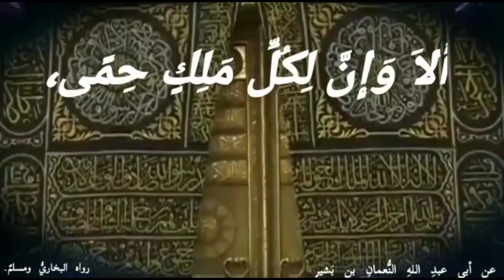Explication des 40 Hadiths Nawawi – Épisode 06 | Seydi Ali Tidjani Cisse • Faydatidianiya